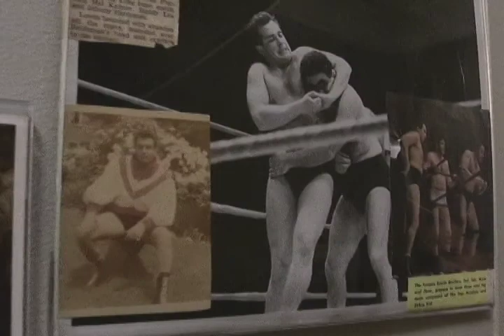Ted & Betsy Lewin Studio Visit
A visit to the Caldecott honor winning couple's art studio and home reveals a lifetime of travel, art, books, and adventure. Located in Brooklyn, Ted and Betsy's brownstone is a testament to how world travel can inspire great stories. They also talk about their picture book Balarama: A Royal Elephant which is based on two trips Ted and Betsy made to India.